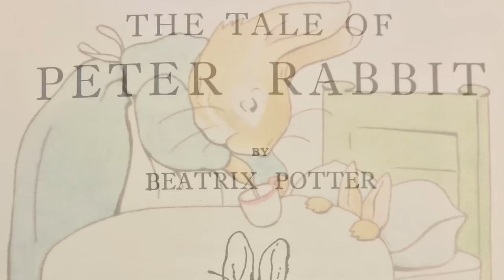'The Tale of Peter Rabbit' by Beatrix Potter - READ ALOUD FOR KIDS!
The original version of the beloved classic, The Tale of Peter Rabbit, as written by Beatrix Potter.

Frederick Warne & Co first published this edition back in 1902, this impression in 1986, given to me by my grandmother, Betty Stewart.

Read by actor and father, Matt Chizever.